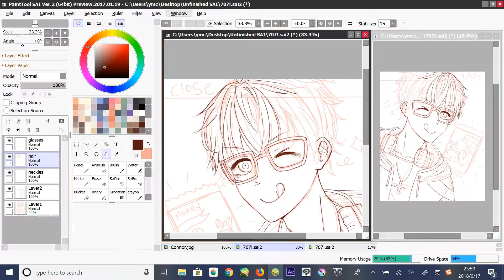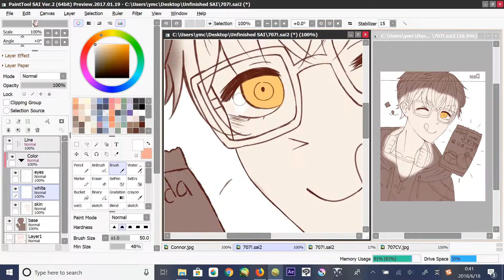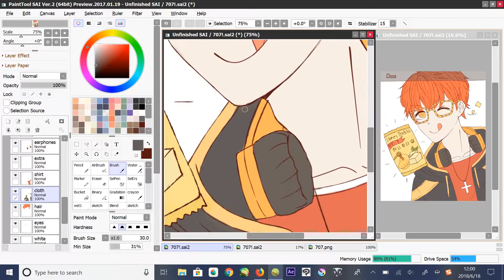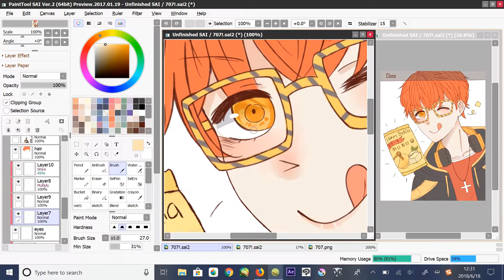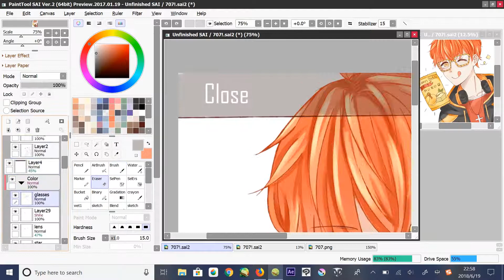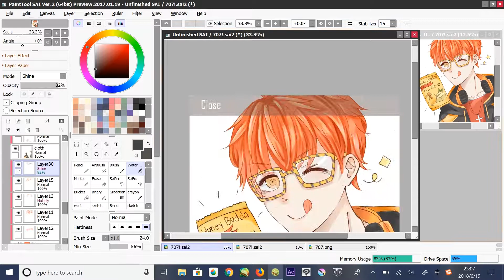【SpeedPaint】God 707! | Mystic Messenger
hiya!!

707: Mc! do u like my photoshop skills with my Honey Buddha Chips???! lololololol

Mc: Yeah!! God Seven!

+Tools: Paint tool sai 2 Preview Beta
+ Wacom Intuos Draw

Day7✪